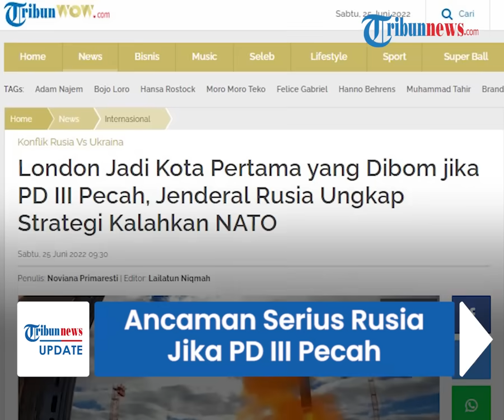Ancaman Serius Rusia Jika PD III Pecah, Inggris Jadi Negara Pertama yang Dibom hingga Buat Kelaparan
TRIBUN-VIDEO.COM - Perang Dunia III disebut-sebut akan terjadi ditengah invasi Rusia ke Ukraina.

Kremlin memperingatkan bahwa London akan menjadi kota pertama yang dibom jika Perang Dunia III pecah.

Bahkan, mereka juga mengungkap strategi yang akan dilakukan untuk menundukkan NATO.

Pernyataan itu diungkapkan pendukung Presiden Rusia, Vladimir Putin, Andrey Gurulyov dalam sebuah acara televisi.

Andrey merupakan seorang politisi Duma Negara yang merupakan sekutu dekat Putin

Ia secara terang-terangan mengungkap rencana militer untuk menundukkan NATO.

Tak hanya itu, Andrey juga membuat ancaman ke Inggris di saluran Rossiya 1 yang dikelola negara.

Peringatan itu datang di tengah kekhawatiran baru perang Ukraina yang meningkat menjadi konflik global.

Pasalnya, anggota NATO, Lithuania memblokir barang sanksi ke eksklave Rusia Kaliningrad.

Ia mengatakan, satu-satunya cara untuk mencegah blokade dengan melebarkan invasi ke negara-negara NATO.

Hal itulah yang akan memicu klausul lima dan kemungkinan memicu Perang Dunia Ketiga.

Kemudian, hal pertama yang akan dilakukan Rusia adalah  menghancurkan seluruh kelompok satelit luar angkasa musuh selama operasi udara pertama

"Kami akan menghancurkan seluruh kelompok satelit luar angkasa musuh selama operasi udara pertama," tutur Andrey.

"Tidak ada yang akan peduli apakah mereka orang Amerika atau Inggris, kita akan melihat mereka semua sebagai NATO." tambahnya.

Kedua, mereka akan memitigasi seluruh sistem pertahanan anti-rudal.

Kemudian, Andrey menuturkan, bahwa dalam serangannya, Rusia pertama kali akan mengebom Inggris.

"Ketiga, kami tentu tidak akan memulai dari Warsawa, Paris atau Berlin. Yang pertama terkena adalah London," tutur Gurulyov.

Tak hanya itu, ia juga menyinggung rencana untuk memusnahkan cadangan energi dan pasokan listrik Eropa.

Bahkan, rencana itu akan berlanjut dengan menghentikan pasokan makanan yang akan meningkatkan krisis dan menambah korban jiwa bagi penduduk.

"Sebagai bagian dari operasi untuk menghancurkan situs-situs yang sangat penting, Eropa Barat akan terputus dari pasokan listrik dan tidak dapat bergerak," ujar Gurulyov

Ia kemudian menolak rencana yang diadvokasi oleh para ahli Rusia lainnya untuk merebut koridor melalui Lithuania.

Andrey melihat strategi seperti itu sebagai jebakan Barat karena tentara Putin akan diapit di dua sisi oleh pasukan NATO.

"Adalah keinginan mitra Barat kami bahwa kami membersihkan Koridor Suvalkovsky (jalur Belarus ke Lituania)," kata Gurulyov.

(Tribun-Video.com/TribunWow.com)

Artikel ini telah tayang di TribunWow.com dengan judul London Jadi Kota Pertama yang Dibom jika PD III Pecah, Jenderal Rusia Ungkap Strategi Kalahkan NATO,

Penulis: Noviana Primaresti
Editor: Lailatun Niqmah
Host: Tini Afshin
Video Production: Adam Sukmana